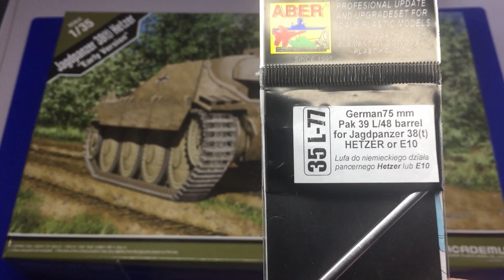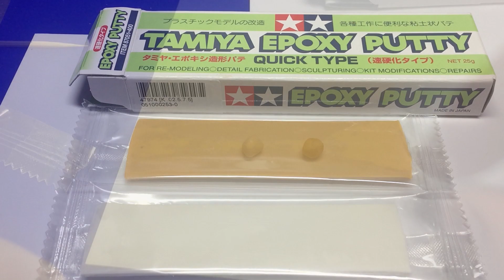Academy 1/35 Hetzer Build Part 1